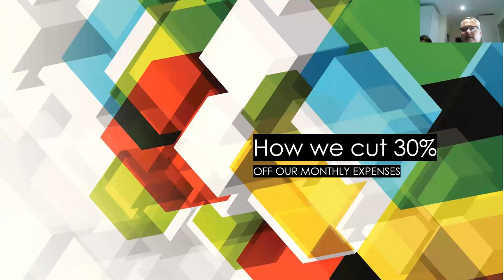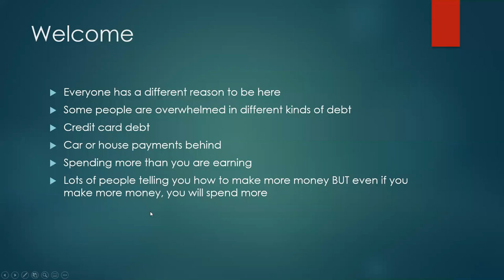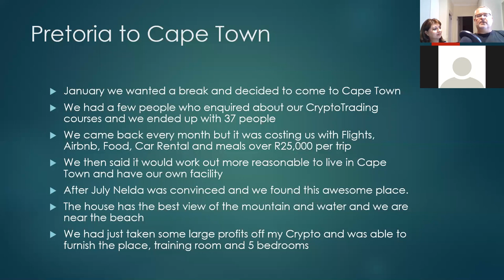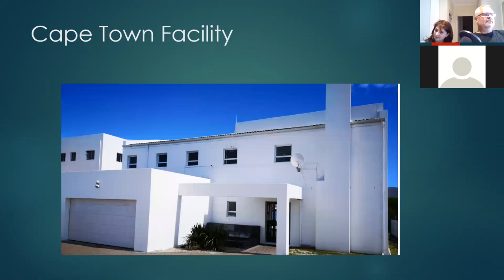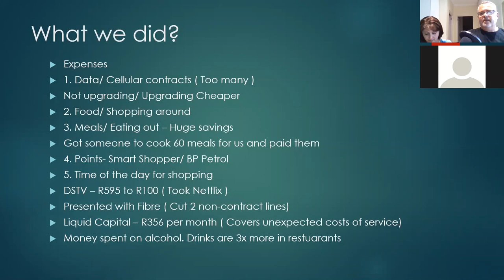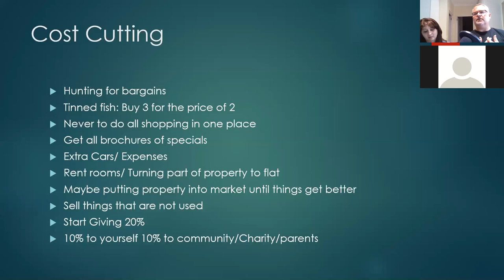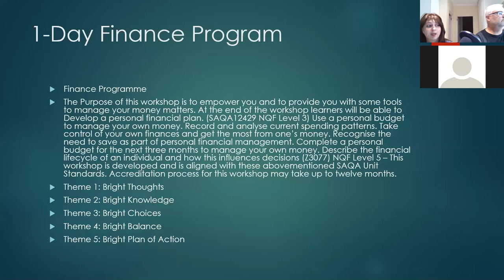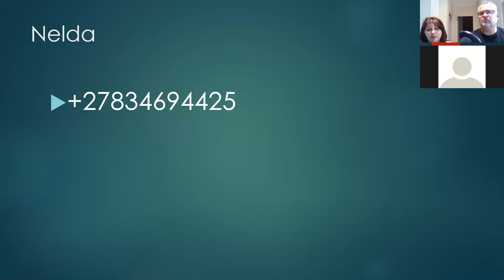How We Saved 30% on our Expenses